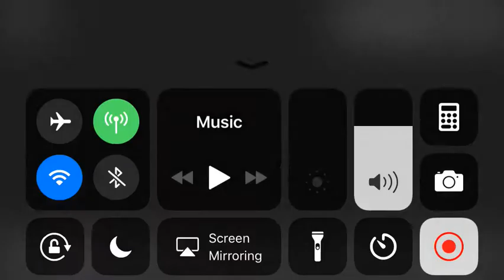Class 4A Round Two - Hartsville vs. Brookland-Cayce (First meeting since 1968)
Final score:

Hartsville 68, Brookland-Cayce 35

Next week:

North Augusta at Hartsville

This was the first meeting between the two clubs since 1968.